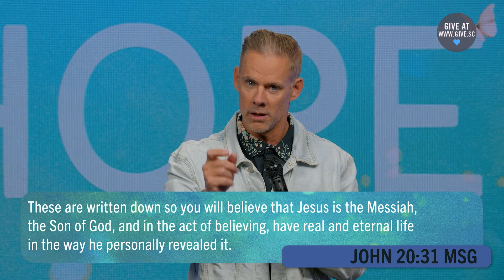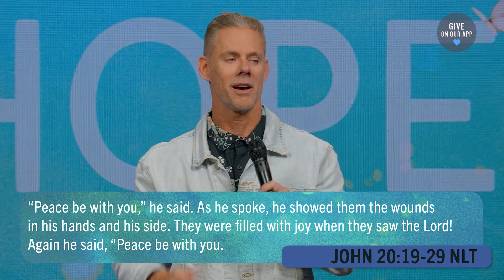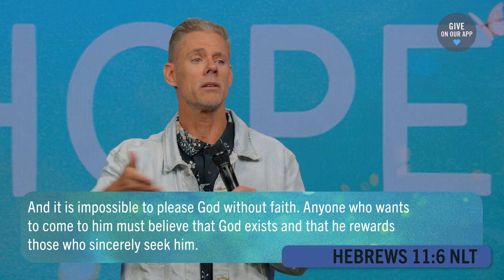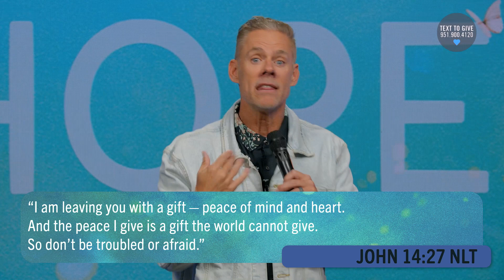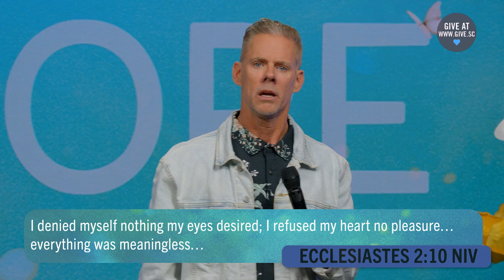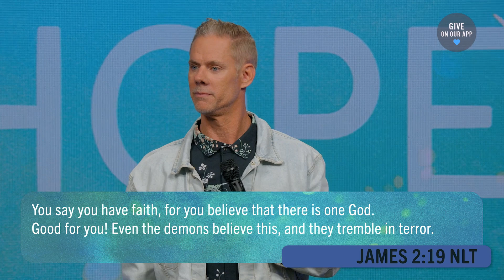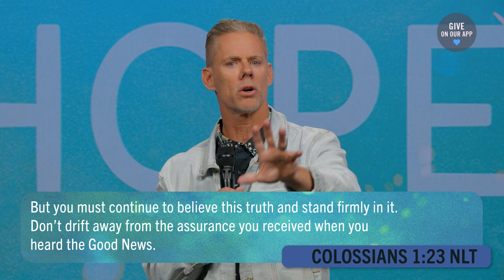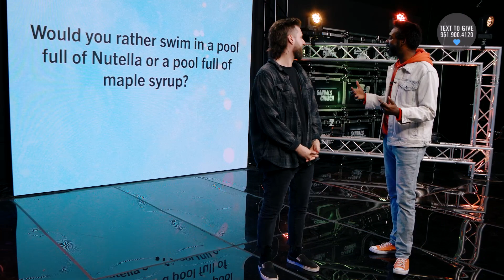Believe in the Hope of Jesus |Pastor Matt Brown| Sandals Church Service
Happy Easter Sunday! We're so excited that you've joined us today. Easter is the holiday where Christians celebrate the resurrection of Jesus Christ, who died on the cross for us. We hope you enjoy this time together as we hear from our lead pastor, Pastor Matt Brown as he preaches his sermon titled Believe in the Hope of Jesus.

00:00 From Graves into Garden Spoken Word by Mark Chase
2:15 From Graves into Garden (Sandals Church Worship Cover)
3:57 House Of The Lord (Sandals Church Worship Cover)
8:12 Welcome
9:44 Message: Believe in the Hope of Jesus by Pastor Matt Brown
1:00:00 Living Hope (Sandals Church Worship Cover)
1:05:17 Thanks for joining us for Easter at Sandals Church